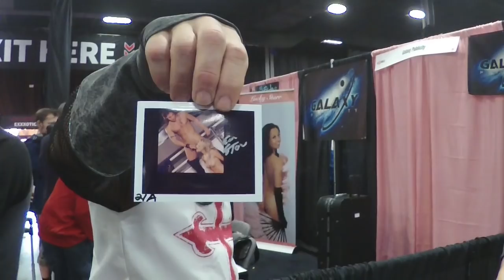HSDR at Exxxotica (Alana Luv and Evan Stone)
SDR Host Ralph Sutton and High Society Radio's Chris from Brooklyn headed out to Exxxotica in Edison New Jersey to sit down with pornstars Alana Luv and Evan Stone. They talked the good old days in Brooklyn, how Exxxotica compares to some fun SDR shows and Chris tries to work his producer magic on Alana and Evan.